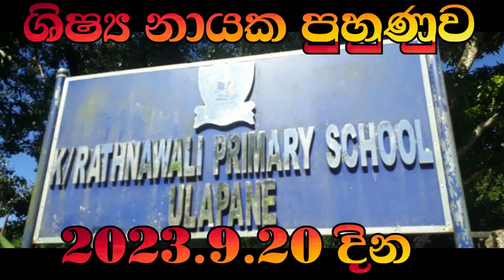School prefect leadership programme September 2023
Rathnawali Primary School Ulapane , Sri Lanka